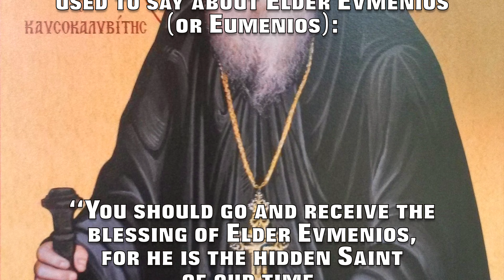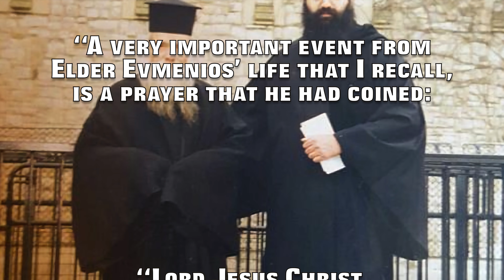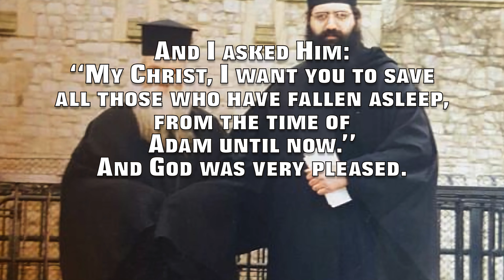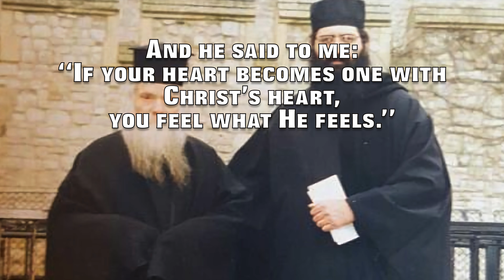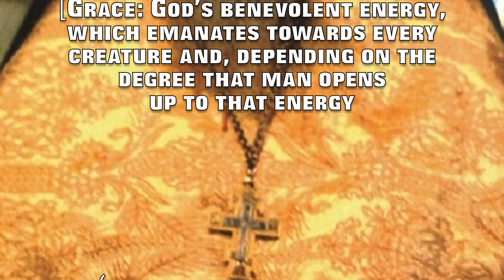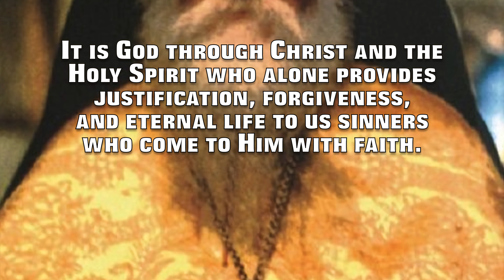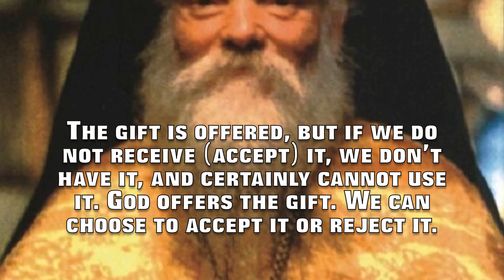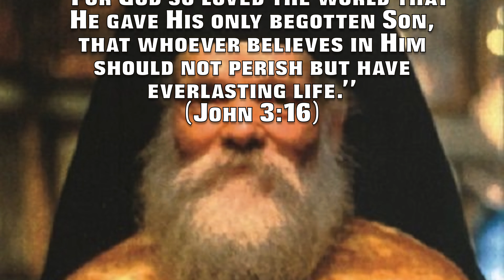The prayer of Elder Evmenios... "And God was pleased"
This is a brief video of the prayer of Elder Evmenios... "And God was pleased"